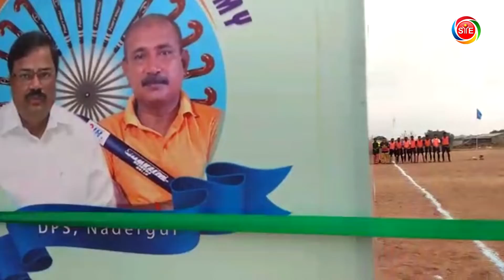Delhi Public School Hockey Academy opening ceremony | Sports News in Telugu l SYEOTT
చదువుకునే విద్యార్థులు టైం పాస్ కోసం, స్టైల్ కోసం , కేవలం డాన్సుల కోసం కాకుండా...  పట్టుదలతో జీవితంలో ఒక అంబిషన్ తో దేశం కోసం ఆటలు ఆడేందుకు కృషి చేయాలని పుల్లెల గోపీచంద్ పిలుపునిచ్చారు.Delhi Public School Hockey Academy opens | Sports News in Telugu  l SYEOTT